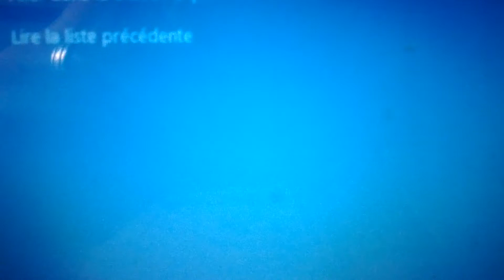Journal de Tribunal J - 10. Fait divers.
Pourquoi le temps ne fait-il rien à l'affaire?